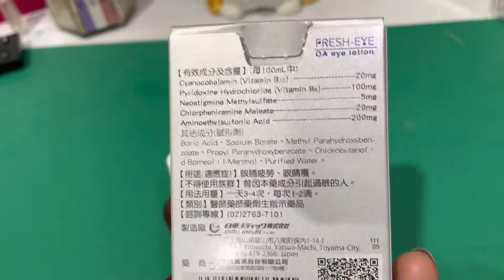Nước nhỏ mắt vitamin b12 15ml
Mình dùng thấy nó rất tốt nên mọi người có thể mua dùng thử. 💯👍